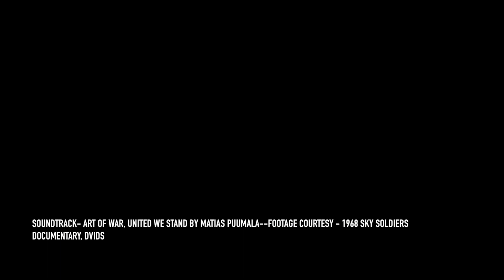173rd Sky Soldiers Legacy Movie